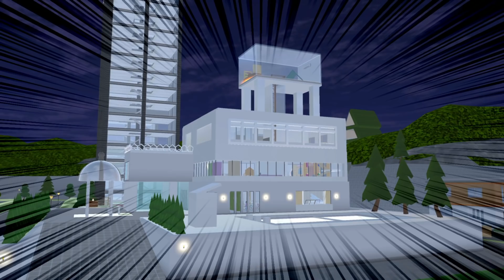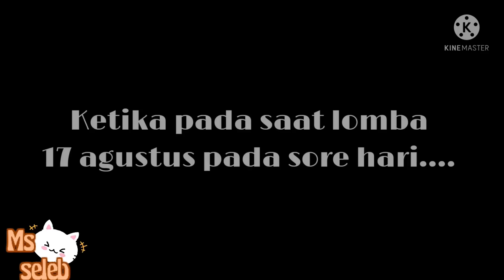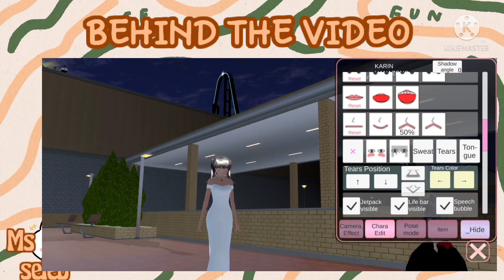Emil Eko Mila Ikut Tujuh Belasan | Andai Tidak Punya Adek S2 Part 6 | Drama Sakura School Simulator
Assalamu'alaikum teman-teman.
"Bangunan 17sannya Pakai ID kk Seven To Six Yaa Teman2"
Pada video kali ini Naila akan bermain game sakura school simulator seperti yang banyak di minta oleh teman teman, dalam bentuk Drama dan Kali ini adalah "Andai Aku Tidak Punya Adek Part 5 SEASON 2"
Semoga Drama Ini bisa memberikan Pembelajaran kepada kita semua dan Jangan ditiru Sikap dan Perilaku yang tidak Baik pada adegan didalam Drama ini karena sesungguhnya Keluarga adalah Teman, Sahabat Terbaik bagi kita bagaimanapun Kondisinya Perlakukanlah Keluargamu dengan sebaik-baiknya dan semoga Drama ini menghibur teman-teman semuanya.

Jangan Lupa Bagikan Video ini Dimedia Sosial Kamu ya...!

Bagi yang ingin komunikasi dan tanya-tanya dengan Aku silahkan Join di Grup Telegram Ms Seleb Community

Game sakura school simulator ini bisa di download secara gratis di google Play Store: